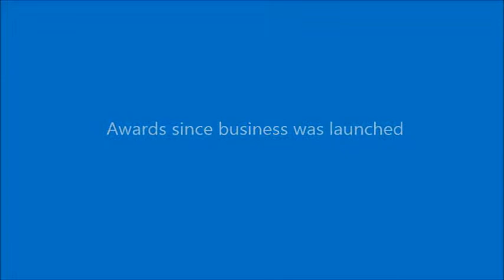My Kiddie Bikes Story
Kiddie Bikes - best first ride-on trikes for toddlers!
Lightweight yet very robust. No assembly required, no batteries needed. Great for both indoors and outdoors use. Available in great colours and in two sizes: Mini for ages 1-2, Maxi for ages 2-3.